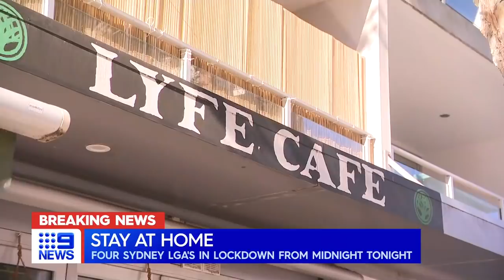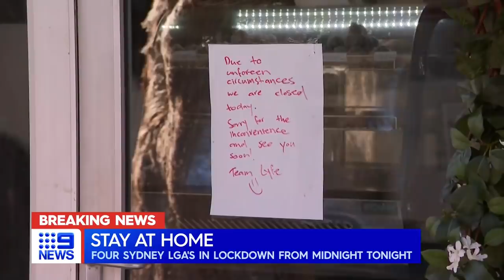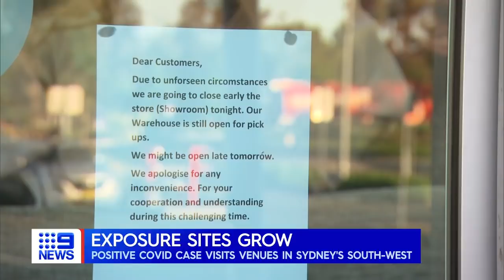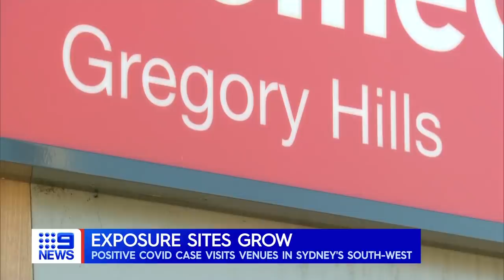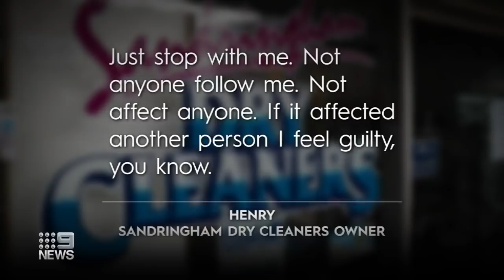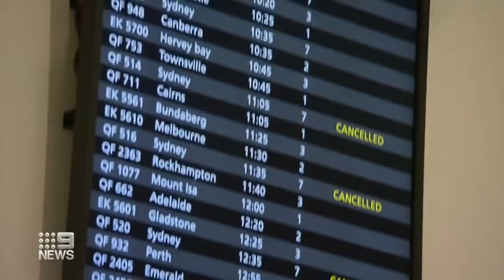Parts of Sydney locked down, Sydney exposure sites sprawl | 9 News Australia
Parts of Sydney’s city and east will go into lockdown as 22 new local cases are recorded in NSW. Health authorities race to stop the spread of the virus as exposure sites now sprawl into Sydney's south west.

0:00 Parts of Sydney locked down
3:54 Exposure sites sprawl
6:27 Police ramp up patrols
7:08 Melbourne dry cleaner covid scare
8:16 Queensland records two new cases
9:38 Building collapse at Miami Beach in Florida